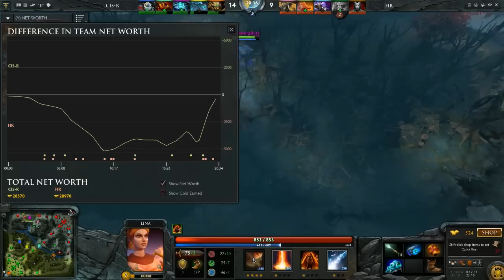HR - CIS Rejects by CaspeRRR & DONBASS (PreSeason Star)